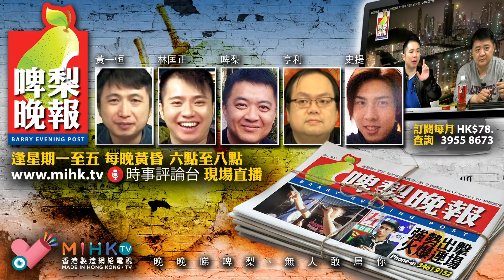啤梨晚報 第369集 - 啤梨哥的偶像金毛Jordan登場 - 20170613a